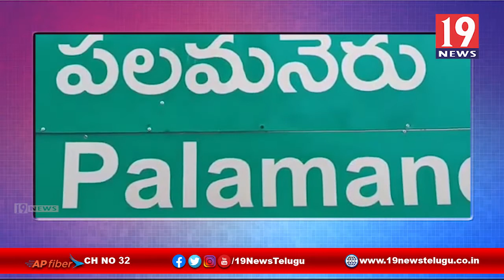బాలిక పైన ఒక కామాంధుడు అత్యాచారం చేసిన ఘటన పై SP బాబు ప్రసాద్ మీడియా సమావేశం -చిత్తూరు జిల్లా